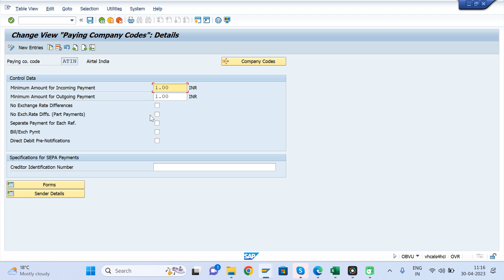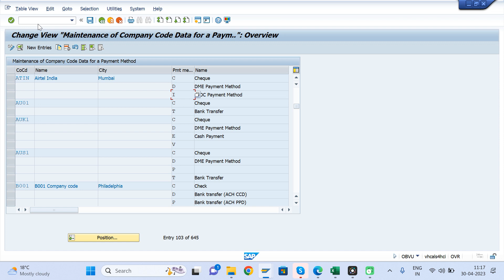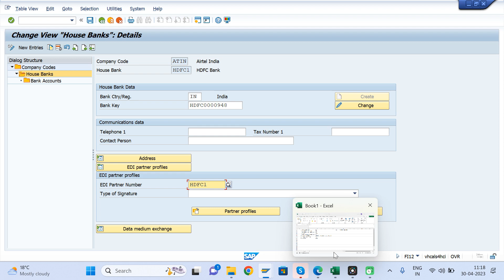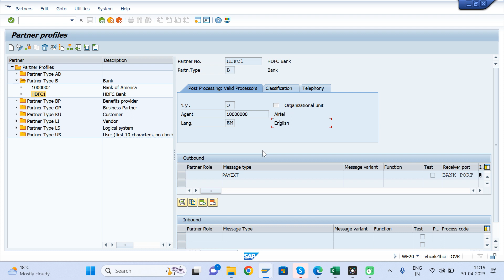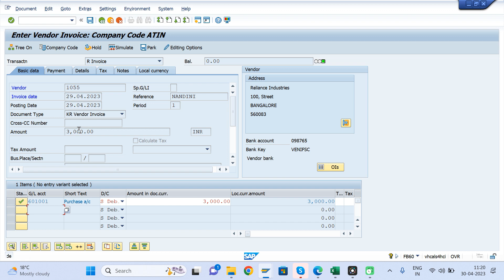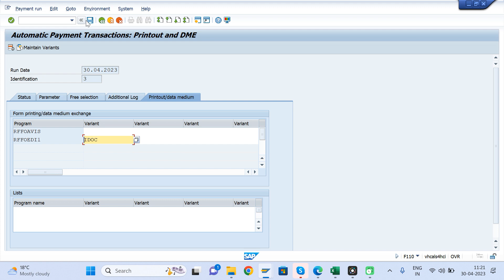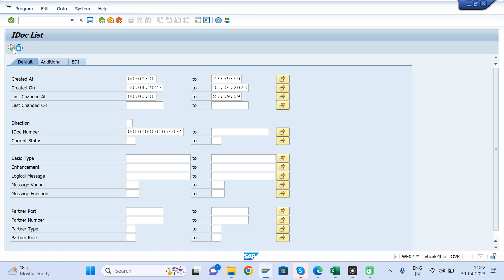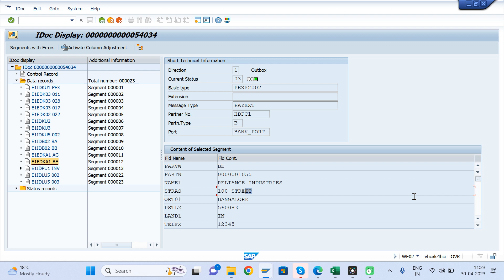IDOC for F110(Automatic Payment Program)# Intermediate Documents# No.1 SAP FICO Channel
SAP HANA
SAP FICO
SAP Finance
sap fico vieos
sap fico
sap in telugu
sap classes
sap classes online
sap fico real time trainer
sap careers discussion
sap fico training in hyderabad
sap fico jobs in india
sap fico training institute
best sap fico institute Online
Best sap hana training Online